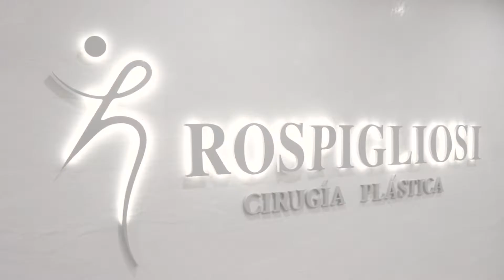Rinoseptoplastía - Testimonio de Mayra Campos - Dr Rospigliosi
Luce una bella y moldeada nariz al realizarte una Rinoseptoplastia como lo hizo Mayra Campos, de la mano del Dr. Rospigliosi

Encuéntranos en nuestras sedes:
🏥 Surco: Avenida el Derby 254 (oficina 1003 - piso 10)
🏥 Clínica Santa Beatriz: Jiron Ramón Dagnino 227 - Jesús María (Entre cuadra 6 y 7 Av. Arenales)

👨⚕ Dr. Juan José Rospigliosi, Cirujano Plástico Certificado